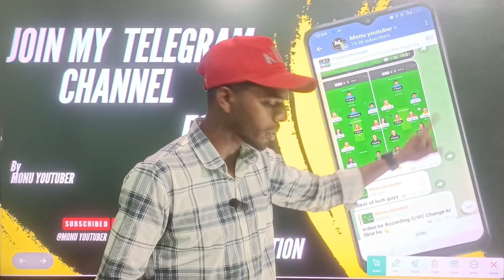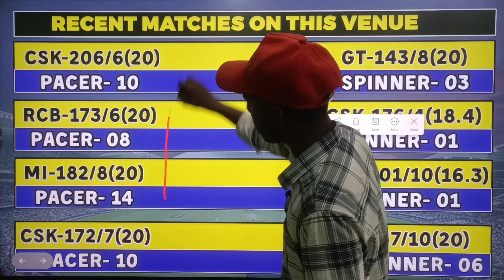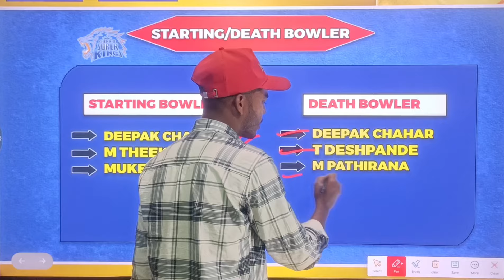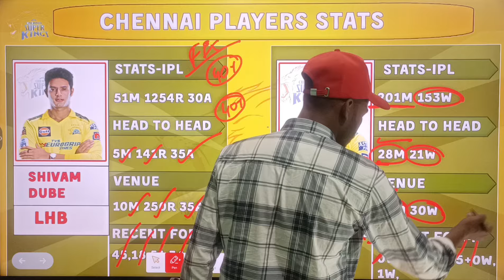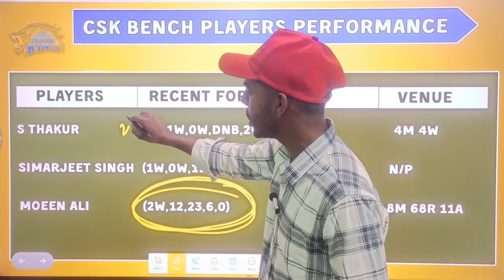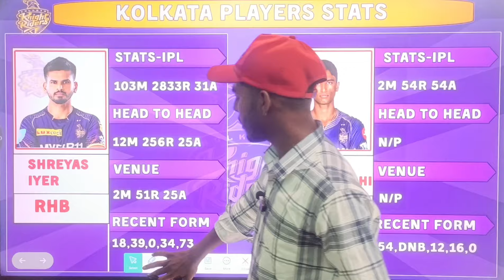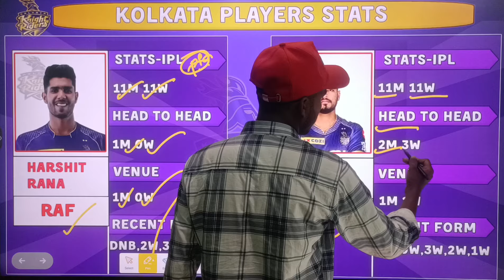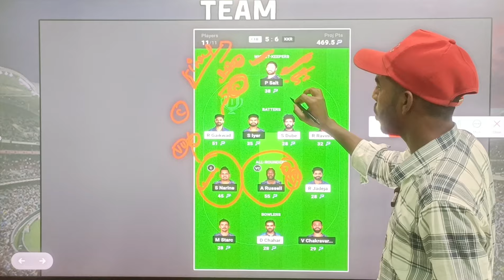CHE vs KOL Dream11 Unique Team, CHE vs KOL Dream11 Prediction, CHE vs KOL, IPL 2024, Match 22th